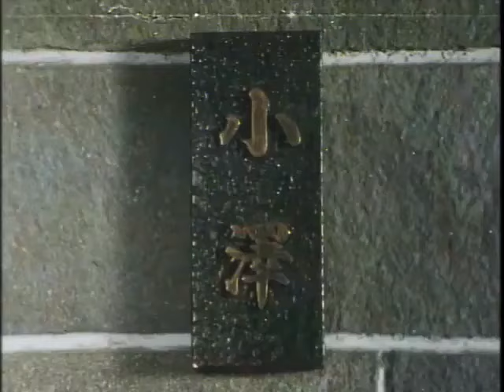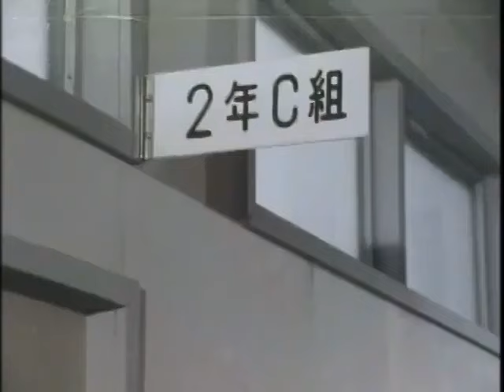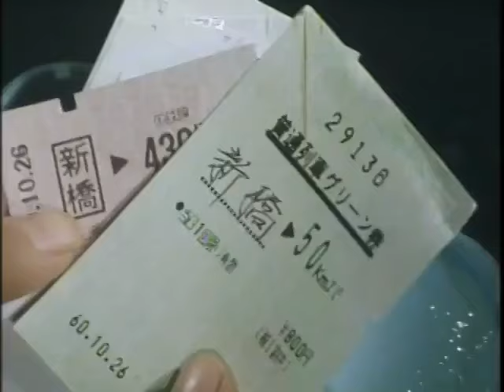ヤヌスの鏡01